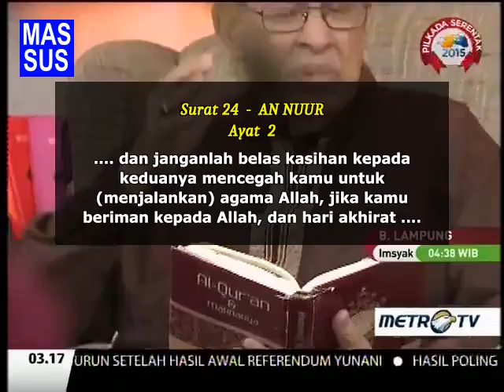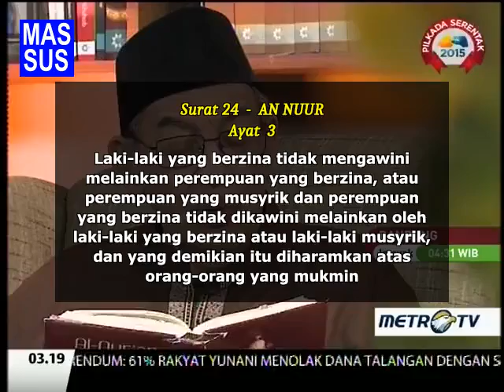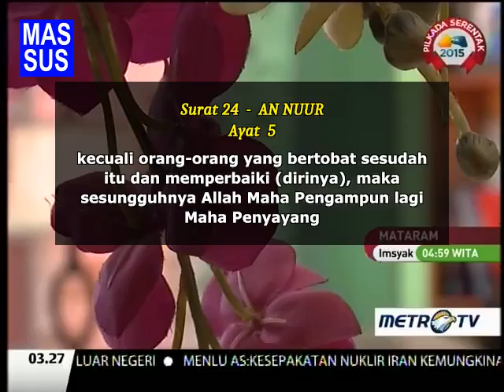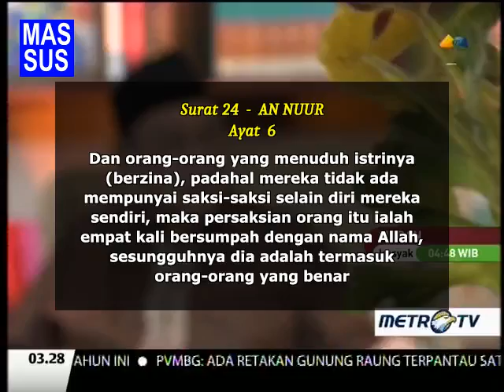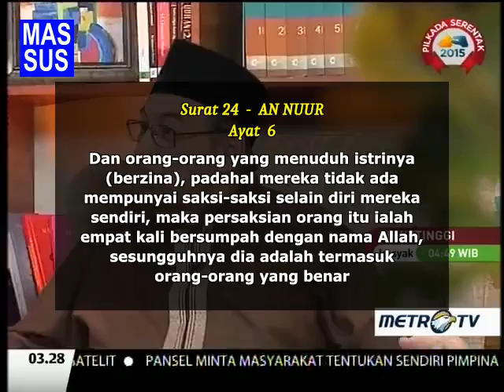1436H Surat #24 An Nuur Ayat 1-10 - Tafsir Al Mishbah MetroTV - 06-07-2015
Surat #24 An Nuur Ayat 1-10
Quraish Shihab - Senin, 6 Juli 2015